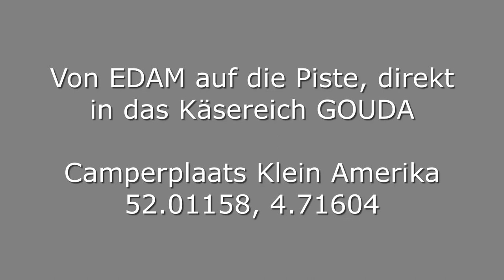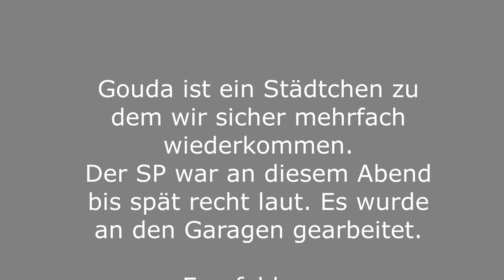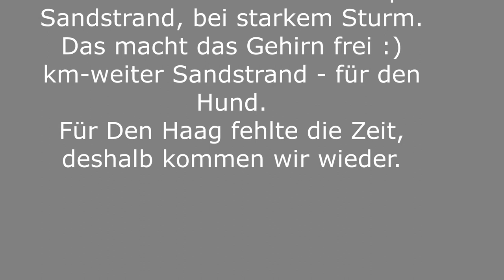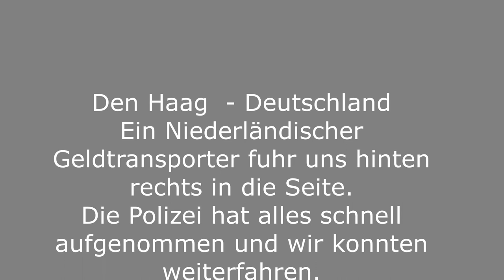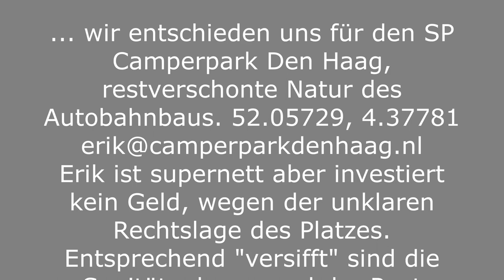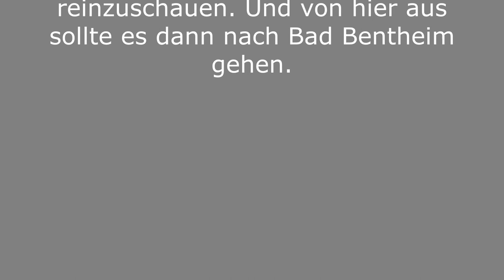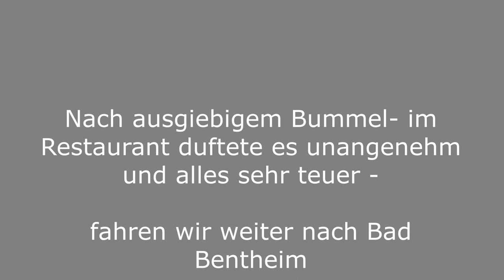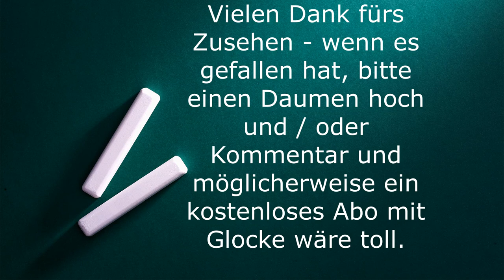20200218 Niederlande Käsetour Teil 2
Euro | Butscher auf Reise - dieses Mal ging es im Februar 2020 nach Niederlande-Käsetour Teil 2 (Gouda, Den Haag, Obelink, Bad Bentheim)

Gruß
Euer EURO|Butscher